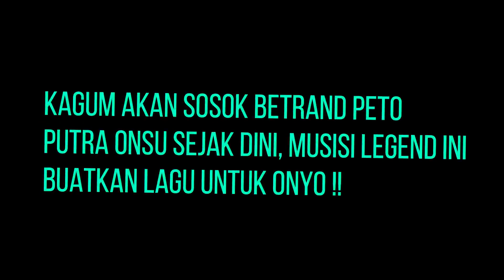Kagum Akan Sosok Betrand Peto Putra Onsu Sejak Dini, Musisi Legend Ini Buatkan Lagu Untuk Onyo !